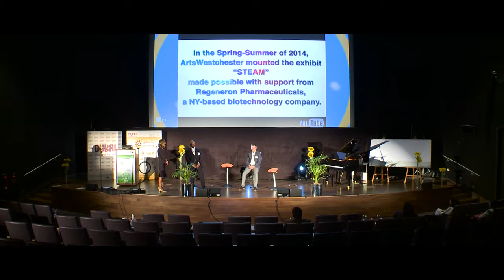STEM v. STEAM | أهمية لمسة الفنون على العلوم والتكنولوجيا والهندسة والرياضيات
أهمية لمسة الفنون على العلوم والتكنولوجيا والهندسة والرياضيات
STEM v. STEAM
مدرسة رانشز برايمري
مجموعة تعليم
جيمس إنترناشيونال
Ranches Primary School
Taaleem Group
GEMS International